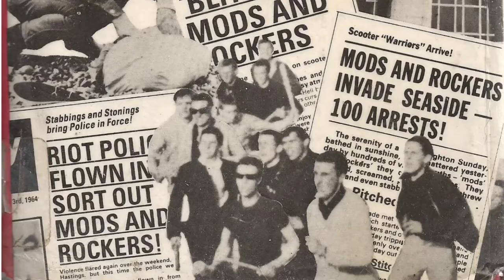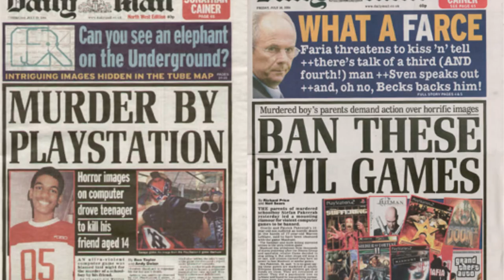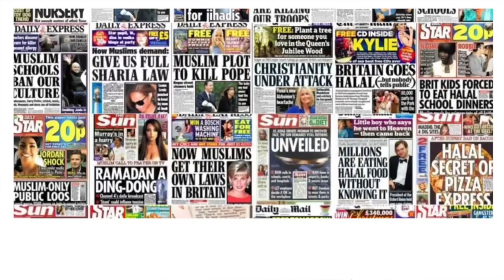Media Studies - Stanley Cohen’s Moral Panics theory - Simple guide for students & teachers